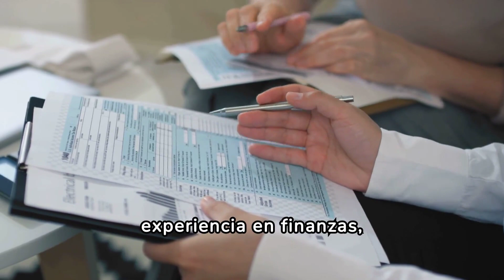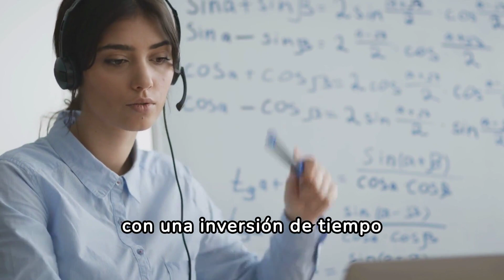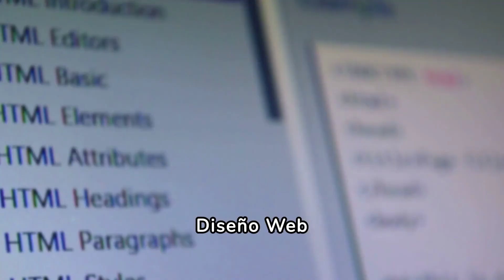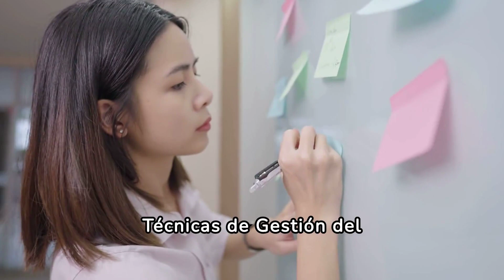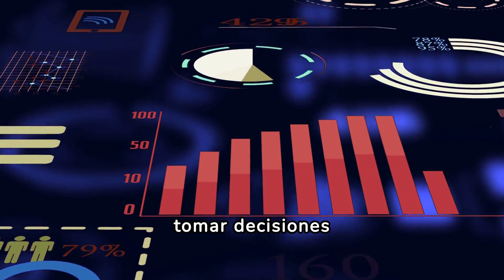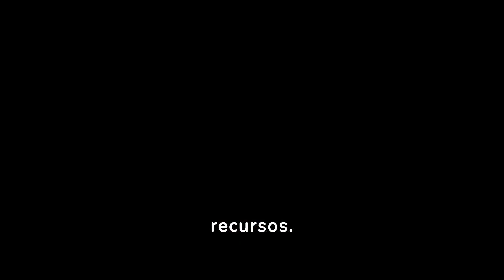💼 Negocios que Puedes Iniciar con Menos de 20 Horas a la Semana | Beto López Emprende 🚀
¿Quieres emprender pero tienes tiempo limitado? Descubre negocios que puedes iniciar dedicando menos de veinte horas a la semana. En este video, Beto López te muestra cómo manejar empresas de manera eficiente y efectiva en tu tiempo libre. Exploramos opciones desde consultoría en línea hasta e-commerce y más, perfectas para combinar con otras actividades o responsabilidades. Aprende a maximizar tu productividad y a emprender sin sacrificar tu estilo de vida.

VISITA MI ACADEMIA, CURSOS DESDE US$. 4.99

CANVA PRO GRATIS - POR TIEMPO LIMITADO: (50 CUPOS)